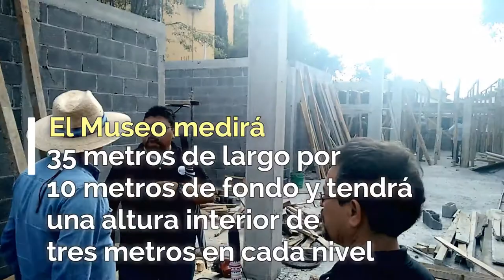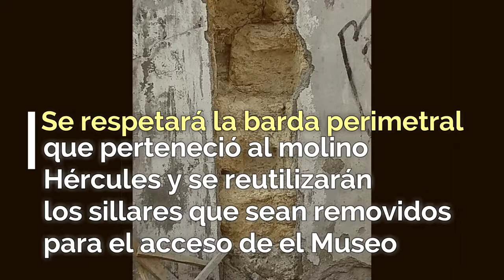Museo de la Batalla de Monterrey de 1846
Visita del grupo de los AMIGOS DE LA BATALLA DE MONTERREY DE 1846 al avance de la construcción del Museo. Se espera que para marzo de 2018 ya esté operando.